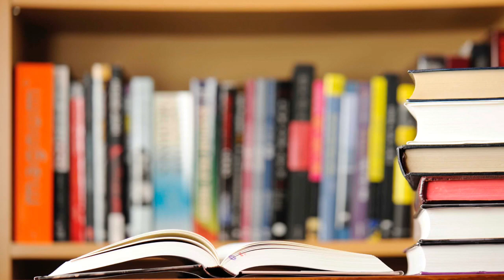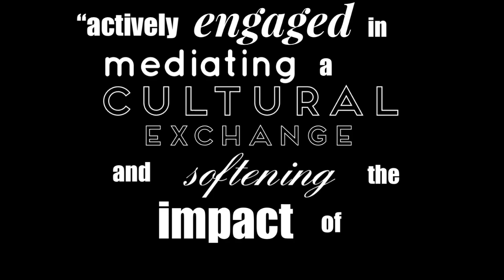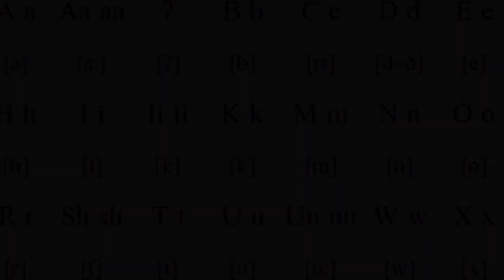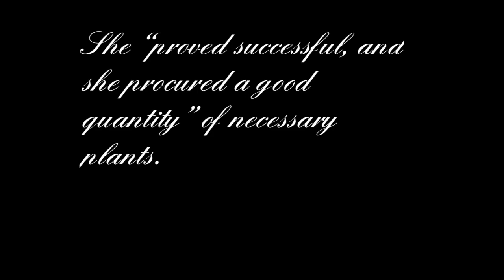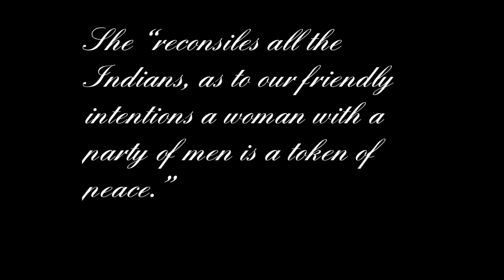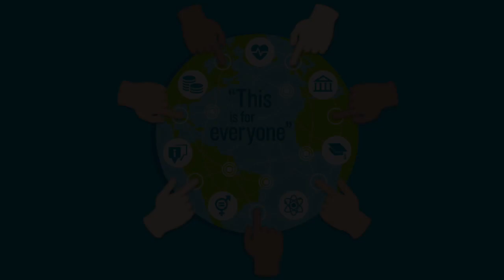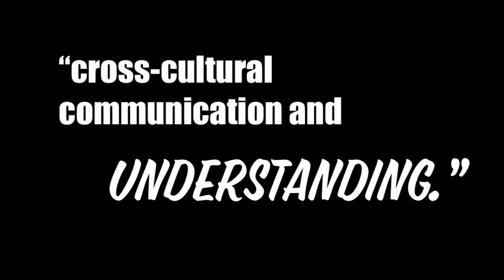Sacagawea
NHS APUSH Wall of Fame Project